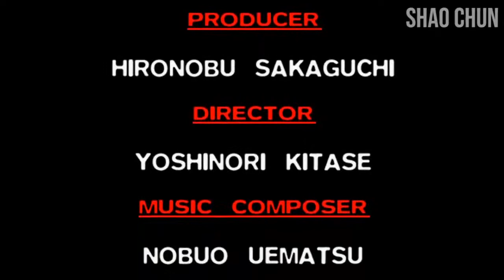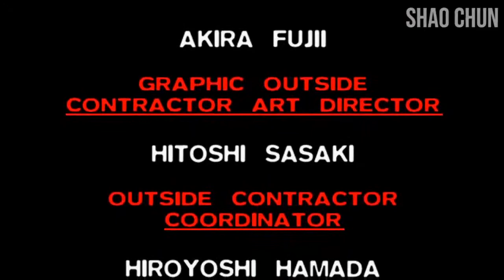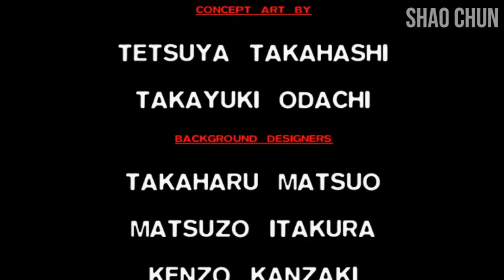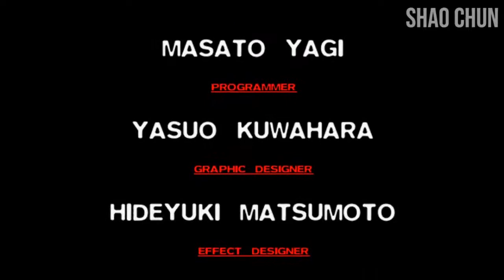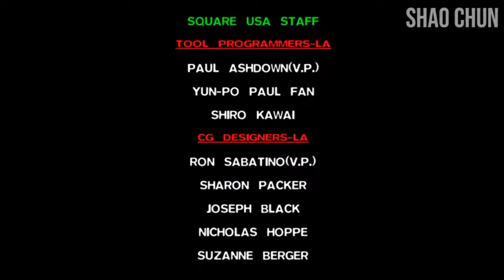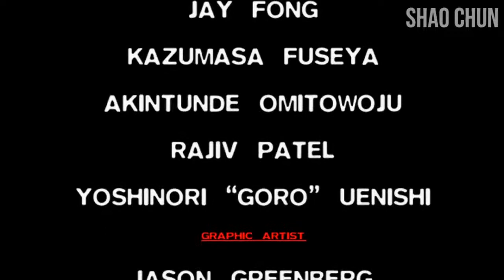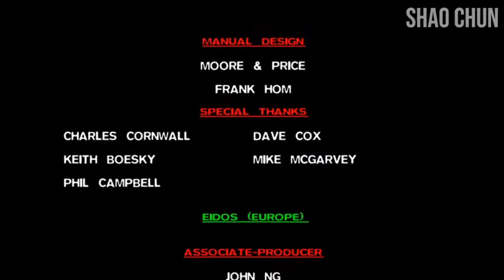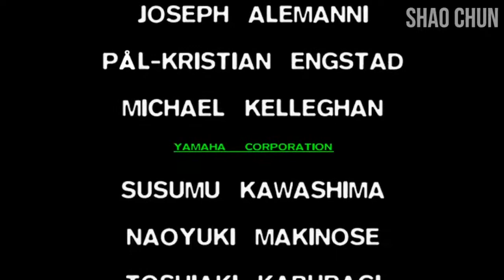FINAL FANTASY VII Walkthrough Part 40 ENDING, CREDIT SCENE, AFTER CREDIT SCENE【FF7】